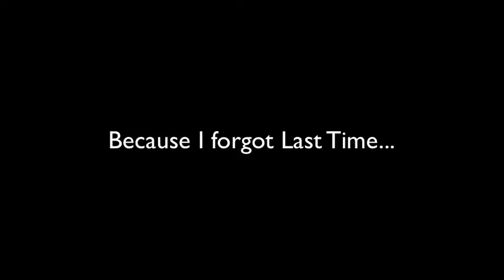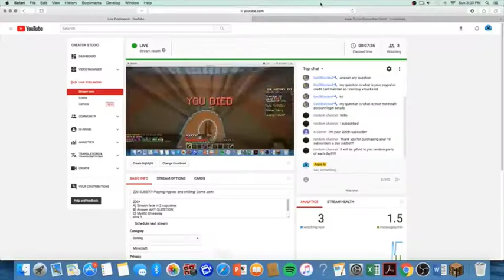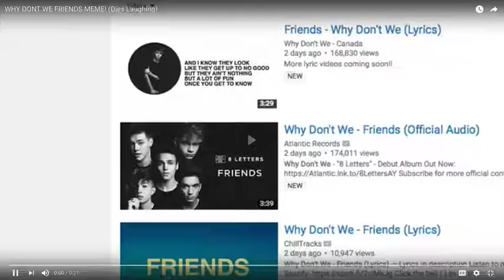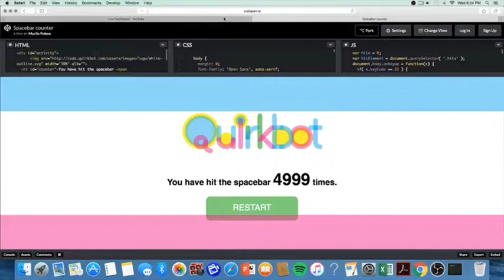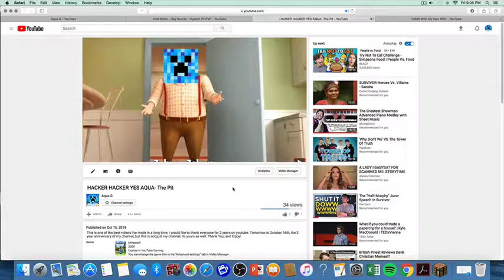Aqua Rewind Part 3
Welcome back to Aqua Rewind. I took a long time editing and recording this so I hope you enjoy!